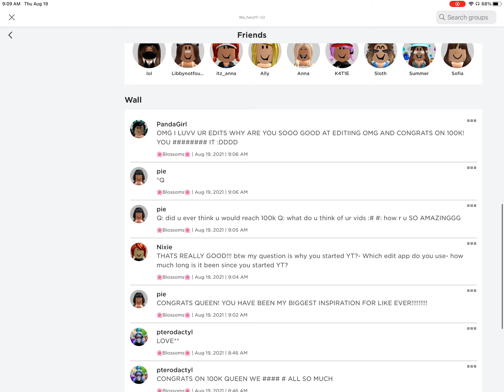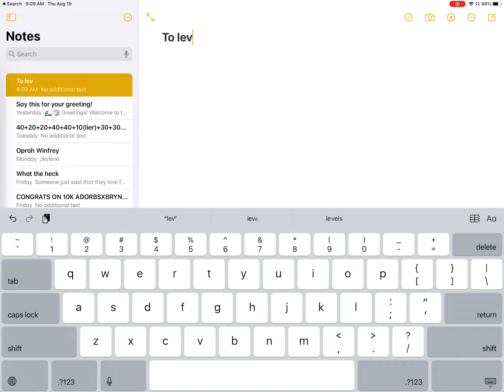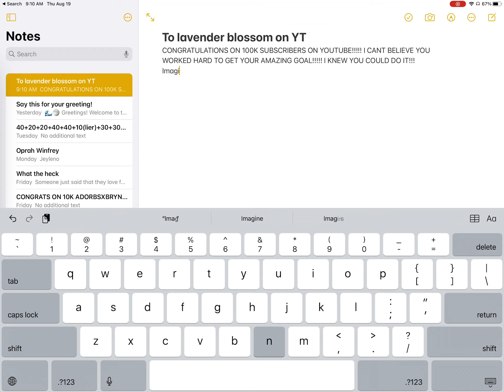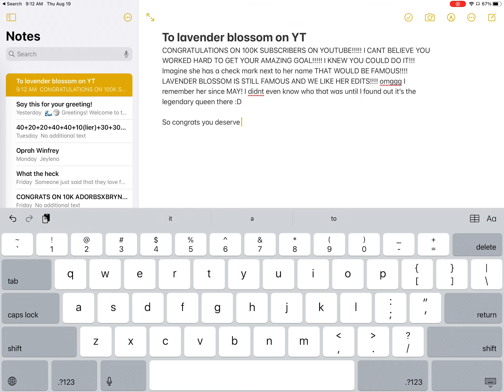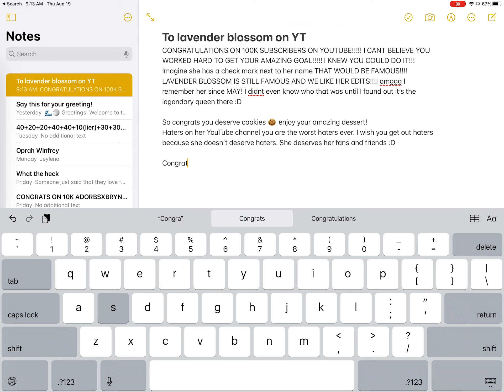Congrats on 100K queen!!